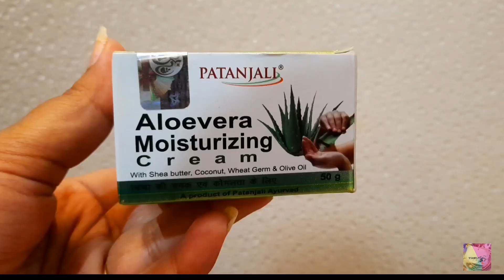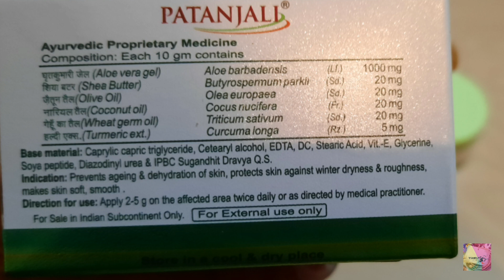Aloevera Cream | Patanjali Aloevera Moisturizing Cream Review | फायदे और नुकसान | Shruti Mishra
Today I am sharing My Review on Patanjali Aloevera Moisturizing Cream.

Buying Link -

Shruti Mishra
Xoxo

Shruti Mishra
ShrutiMishra